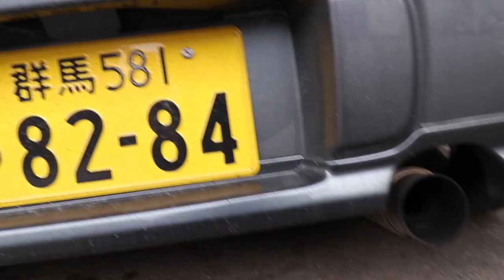I BOUGHT A 3000 YEN REAR PIECE MUFFLER FROM YAHOO AUCTIONS ! ! !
I'm struggling for power and sound. Will it change for a small cost?